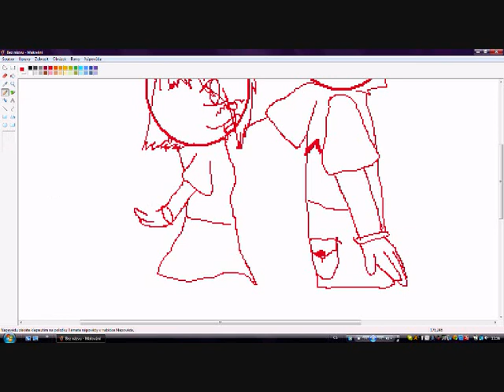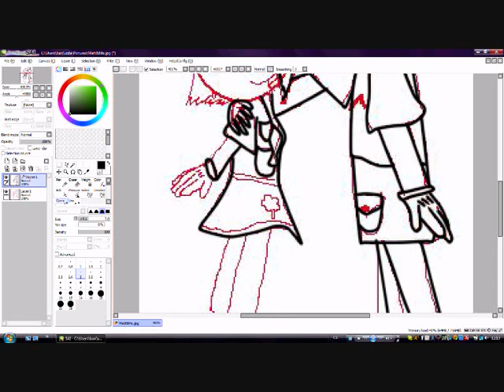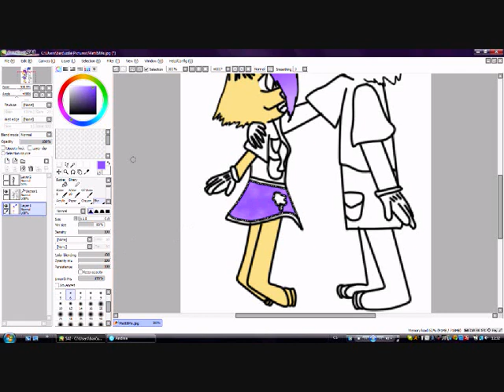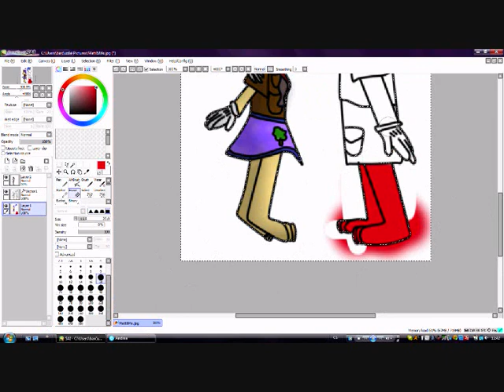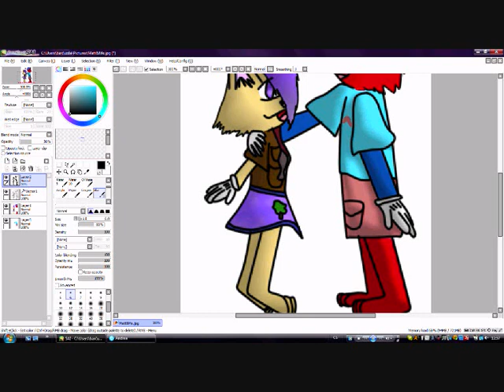Stereo Love [SPEEDPAINT]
Ded. to my darling

Umm Matt. ILY STILL MORE HAHA :D

Okay, so, like, he means the whole world for me, & if you will EVEN try to ask him to be yours then I'LL MESS YOU UP. I love ya matt :P

Juliet & Matt Forevarr o3o